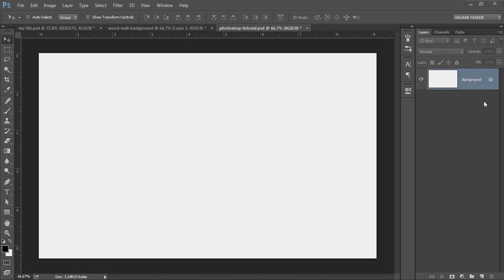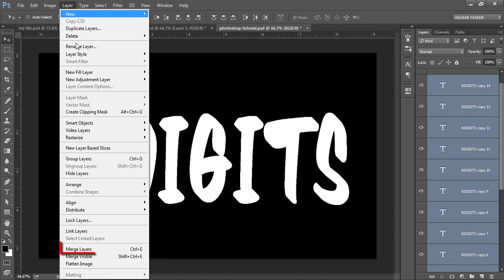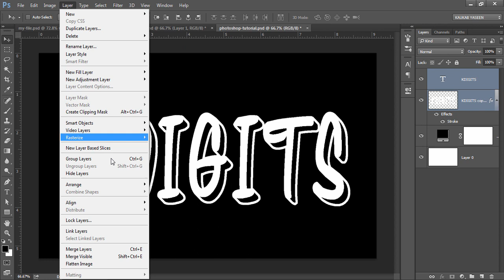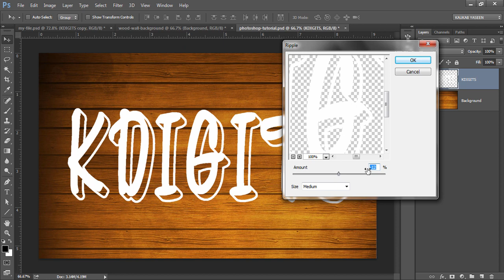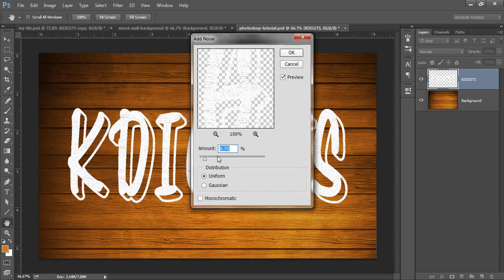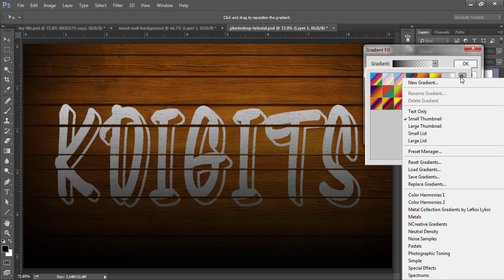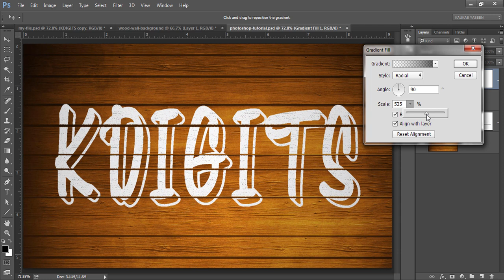Photoshop Tutorial | Logo Design | Text Typography (Painted Effect )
This Photoshop Tutorial is all about a really nice Text Effect which is excellent for logos. For this amazing painted typography, mainly I used Filters like Ripple under the Distort option, Sketch from Filter Gallery, and Add Noise from Noise.
As always tutorial has been recorded in a very simple and easy to follow way, I hope this Photoshop tutorial can enhance your designing skills.
Happy Watching. . . |'◡'|